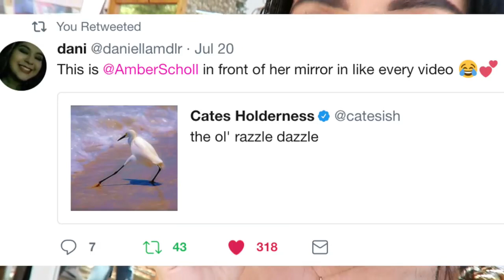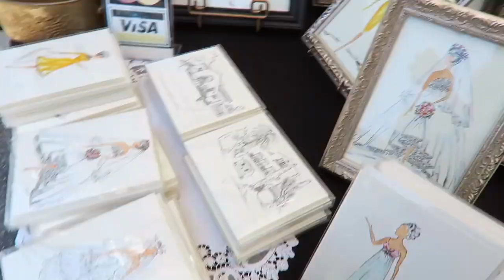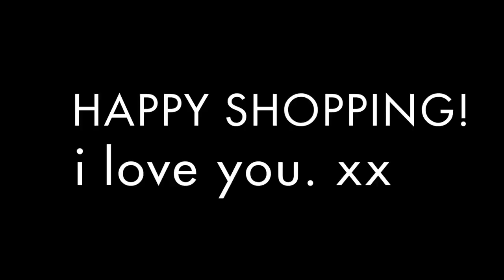11 FLEA MARKET SHOPPING ADVENTURE!